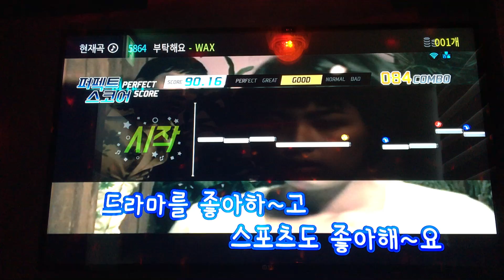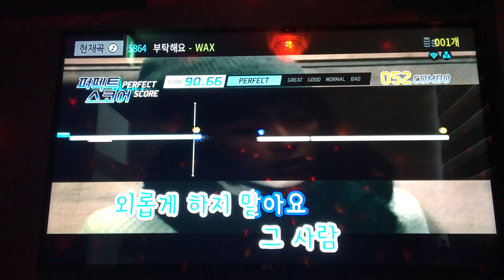느낌이 오는 음악(부탁해요-WAX) 노래 7차 도전 백점 만점에 몇점?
가수 WAX 의 부탁해요 에 삘이 꽂혀서 코인 노래방 돌진 7차 도전!!!
당신의 평가 점수는 100점 만점에 몇점~?!!!
퍼펙트 스코어 모드 도전~!
코인 노래방 가즈아!!!
시청각을 자극하는 ASMR 버전~!!!

19금 욕설, 포켓몬GO 다음으로 중독성 있는 코인노래방